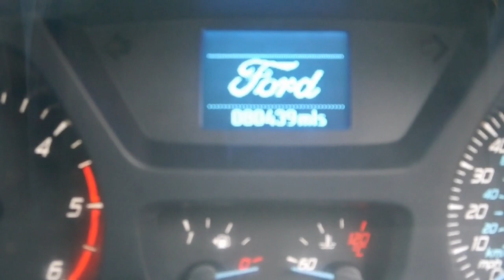Mobile Bicycle Repair Business FOR SALE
Cycle Tech Henley FOR SALE (This business can  be set-up anywhere in the UK)
Curious to Know More: If you would like to receive a copy of our information brochure which provides further details, joining fee, including an overview of our business model and how to arrange a meeting. Then, please Apply Today.

Description:
This is an interesting and unique opportunity in the fast-growing leisure industry and is part of the Network of mobile bicycle repair specialists CYCLE TECH UK

This van has now been sold on to a new setup in Scotland

With the dramatic rise in cycling and cycle events has driven demand for cycle service & repairs. The business would suit a one-man operation or as an interesting addition to an existing cycle retailer.

Start your own bike business with Cycle Tech UK – A bike business built with a strong foundation and with a Passion for Cycling, a winning combination of expert mechanics providing top customer service directly to riders of all ages.

 "Our customers value the convenience and the one on one with the mechanic"

Fantastic Opportunity:

✔ Popularity in cycling continues to grow year on year.
✔ People having less time to get to the bike shop & return.
✔ The internet is taking more of UK's bike market share.
✔ Bike shop closures means decreasing accessibility for cyclists.
✔ Demand is absorbed by our business model.
✔ Technical services is growing and will be the major revenue earner.
✔ A one-stop point for bike owners to find their local mechanic.

Cycle Tech UK is looking to partner with like-minded people
Who are highly motivated and willing to be proactive in helping more people to cycle in their local communities.
Who want to achieve long term goals with Cycle Tech UK’s concept and build a good relationship with our Members.

Network Support: The support network from Head Office and other Network Members alike provide you the tools you need to make your business a success.
Everything you need to know about starting and running a mobile bike business. Plus marketing and support to help you serve with confidence.

Key Areas: With High Demand: New business start-ups required for many areas across the UK. An increasing number of enquirers come every day from cyclists & online bike retailers looking for a mobile mechanic.

Meeting with the experts will help you make informed decisions.

Offering reliable information and resources to help you get your business on the road with confidence.